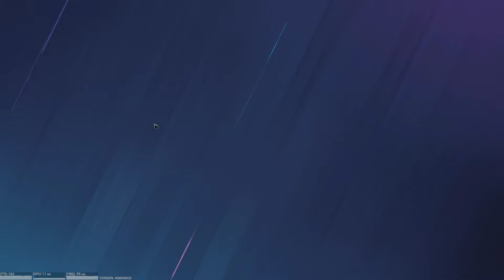MENOS MAL EL GUIRI Tom Clancy's Rainbow Six Siege